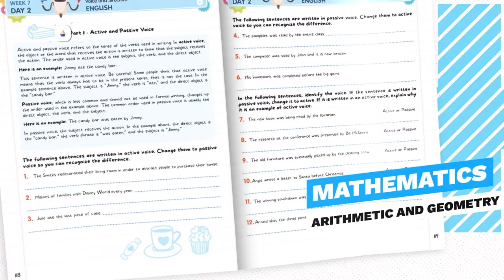Molly Maloof: Supplements and Strategies for Optimal Health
Join us for a groundbreaking episode of "The Avenue of the Strongest" featuring Dr. Molly, a pioneering force in the intersection of health, biohacking, and the untapped potential of the human body and mind. Dr. Molly delves into the critical role of metabolic health, the power of connection and intimacy in personal well-being, and the revolutionary impact of psychedelics on treating hypoactive sexual desire disorder. Discover her visionary approach to redefining healthcare and her personal journey towards a balanced, flourishing life. Tune in to explore how to optimize your health, enhance human connections, and navigate the challenges of modern living.